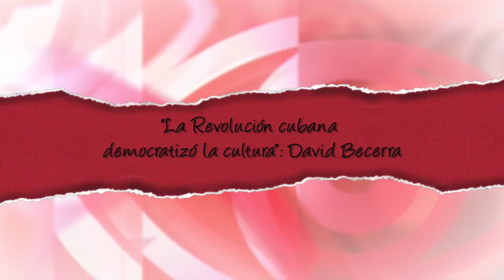`La Revolución cubana democratizó la cultura´: David Becerra Historia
Cubainformación - Video y fotos: Esther Jávega, Pau Romero.- Conversamos con David Becerra, Profesor de la Universidad Católica de Lovaina y analista internacional en varios medios de comunicación, en el marco del Coloquio "Cultura contra el Fascismo: una visión desde Cuba y la Solidaridad", celebrado en Valencia del 17 al 19 de noviembre.

Becerra intervino en dos de las mesas del citado Coloquio: “La delegación cubana en el II Congreso de Intelectuales en Defensa de la Cultura de 1937”, en la que abordó la presencia del escritor cubano Alejo Carpentier; y “Desde la España leal. Intelectualidad española en el II Congreso de Intelectuales en Defensa de la Cultura de 1937”, en la que disertó sobre Miguel Hernández.

El Coloquio conmemoró el 80 aniversario del II Congreso Internacional de Escritores en Defensa de la Cultura y por la República de 1937, en el que tomaron parte intelectuales cubanos como Nicolás Guillén y Alejo Carpentier.